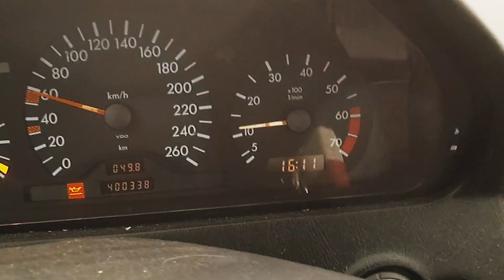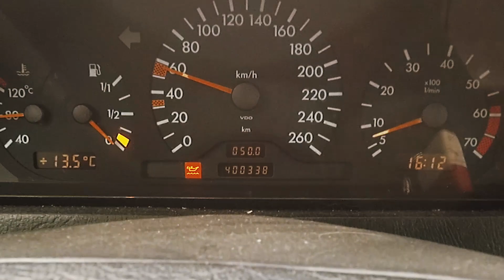ТЕРПЕНИЕ ЛОПНУЛО! 😡 Отдал Mercedes W202 на СТО! |AutoDogTV| Дырявыймерс 2018 #12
Когда устал от ремонта Мерседес W202 самое дело найти четкого спеца по Mercedes w202 и скинуть тачку ему. Главное,чтобы этот СТО по ремонту Мерседес или спец был реально четкий! AutoDogTV Дырявыймерс 2018
★ПОЖАЛУЙСТА ПОМОГИТЕ СОБРАТЬ НА ПОКУПКУ СВАРОЧНОГО АППАРАТА ДЛЯ ПЕРЕВАРКИ ЭТОГО МЕРСЕДЕСА !!! Я ЕГО ОЧЕНЬ ЛЮБЛЮ! ❤

ПОСМОТРИ ЕЩЕ!
ДАВАЙ ОБЩАТЬСЯ!